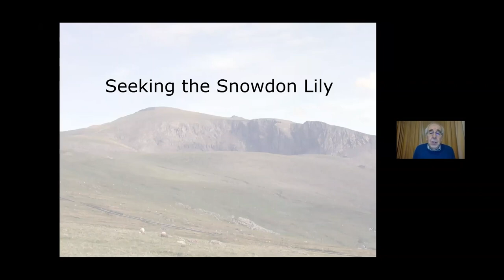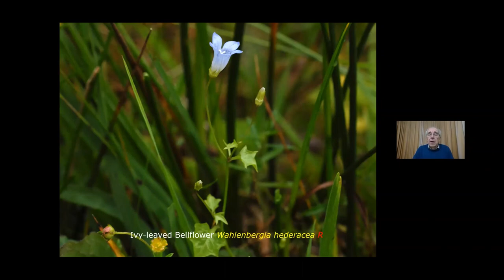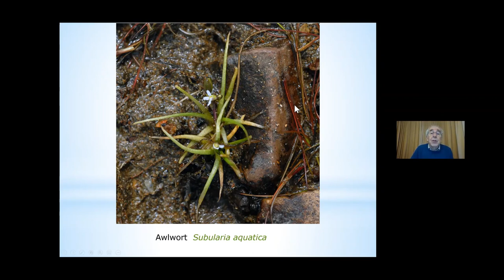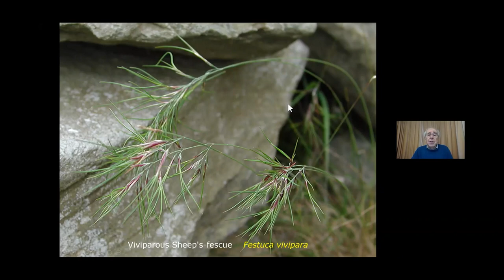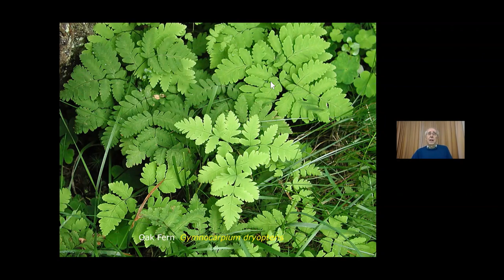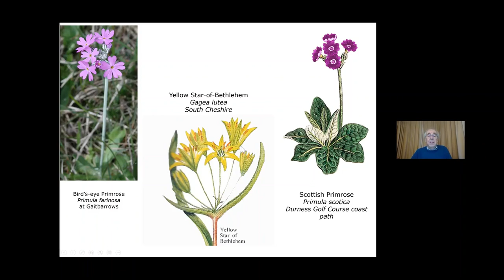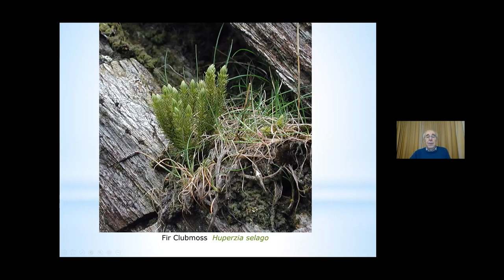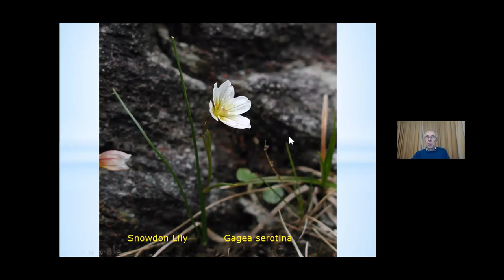In Search of the Snowdon Lily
A tour around botanical hot spots in North Wales with Peter LLewellyn hunting for the elusive Snowdon Lily on-Snowdon! And discovering the floral delights of Cwm Idwal.

For details of other Wild Flower Society on-line Field Meetings and Field Meetings go